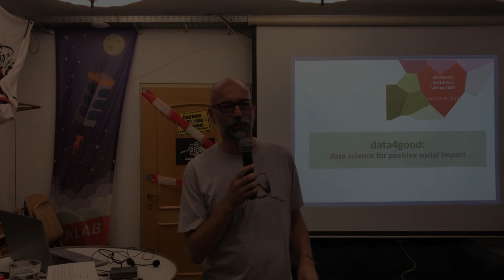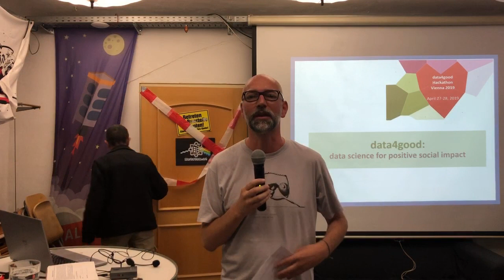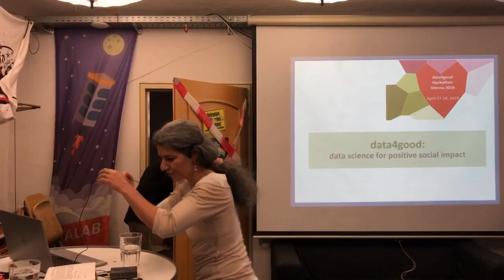37 NetzPAT 01 Anmoderation Werner Reiter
37. netzpolitischer Abend AT im Metalab Wien

Moderation: Werner Reiter (@werquer)